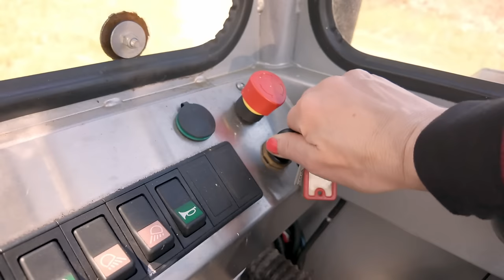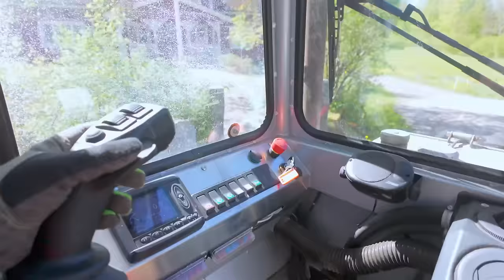Boostar Malwan för att hämta vindfällen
Typiskt!
När Hanna skall iväg för att hämta vindfällen startar inte Malwan, vår beståndsgående skotare. Batteriet är urladdat.

Som tur är skaffade vi off en booster bara för någon månad sedan. En liten starthjälp som vi kan koppla in på skotern, en traktor eller bilen när batteriet  råkar vara urladdat.

I denna filmen visar Hanna hur vår booster, en Noco GB70 på 12V 2000A, fungerar så att Hanna får igång Malwan.

Sedan får du hänga med när hon plockar upp ett vindfälle på som vi tagit på oss att ta ner och forsla bort åt fastighetsägaren.